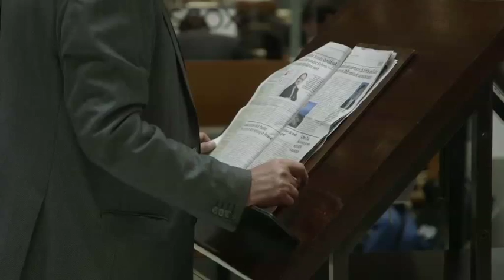Lloyd's Global Development Centre - Jimaan Sane on Cyber Risk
Jimaan Sane, Technology Underwriter at Beazley, gives his insights into Cyber Risk and addresses some of the stereotypes and issues and challenges for this class of business.

He also introduces the topics and themes he will be discussing as part of the Lloyd's Global Development Centre programme, showcasing the knowledge and expertise in the Lloyd's market.

to find out more about Lloyd's and the Global Development Centre programmes.